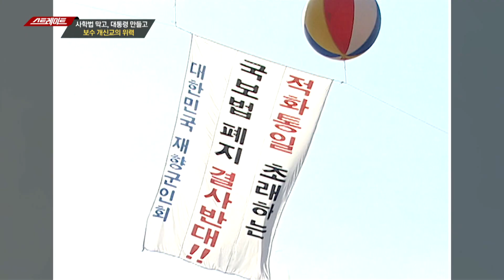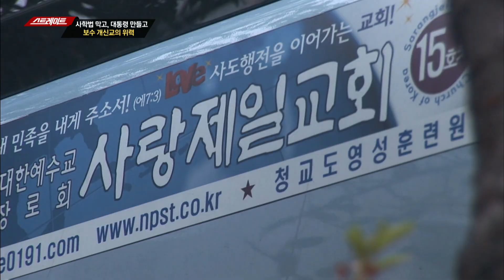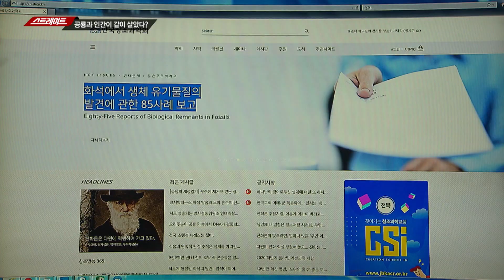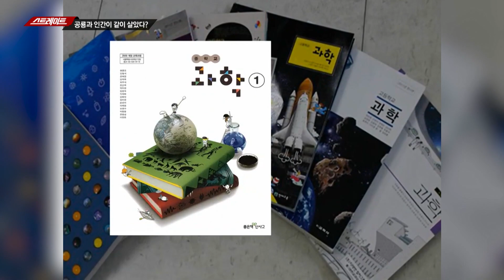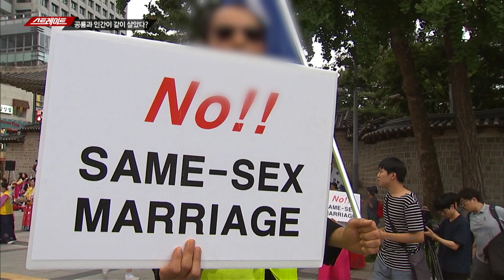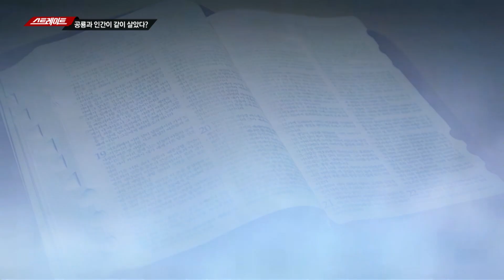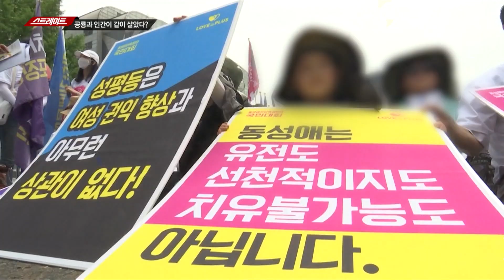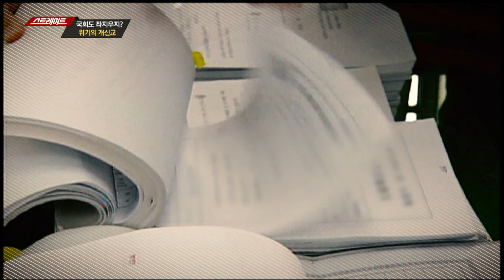사학법, 차별금지법... 보수 개신교의 위력 - 스트레이트 103회(2) | 다시 보는 스트레이트